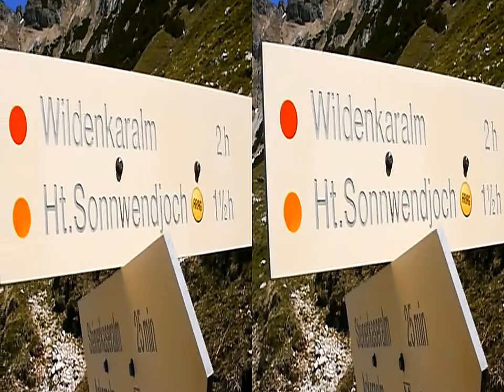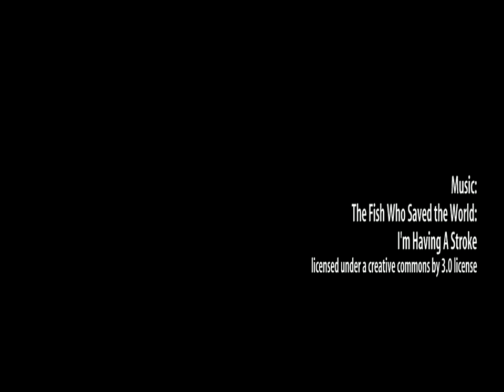Hinteres Sonnwendjoch (3D Video)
Eine Wanderung auf das Hintere Sonnwendjoch von der Ackernalm aus.

Für das 3D-Video muss die 3D-Funktion von Youtube aktiviert und eine passende Brille benutzt werden! Bitte beachten: Bei Farbbrillen unbedingt Anaglyph (z.B. rot/blau) benutzen. Pulfrich Brillen (hell/dunkel, z.B. gelb/violette) bzw. unpassende Farbfilter-Brillen gehen nicht. :-)